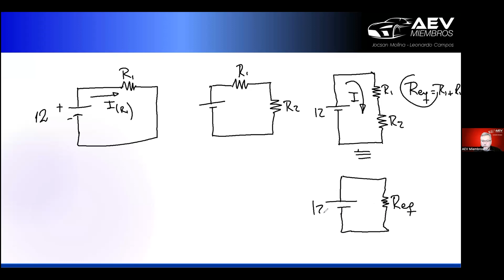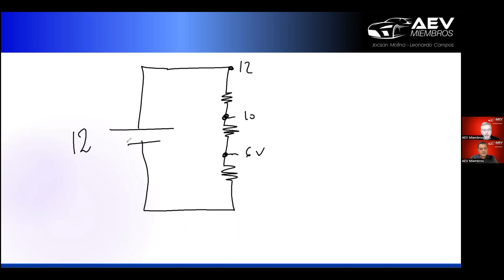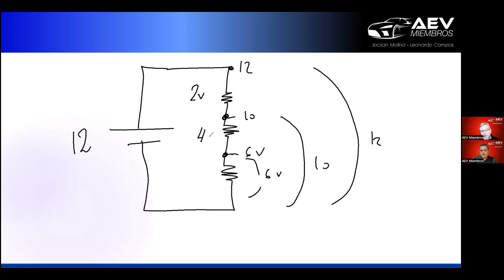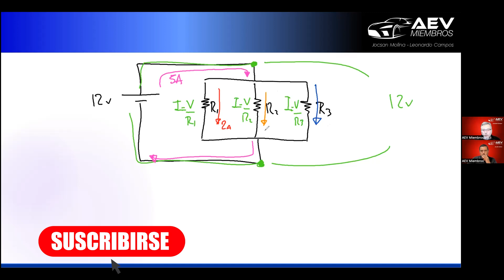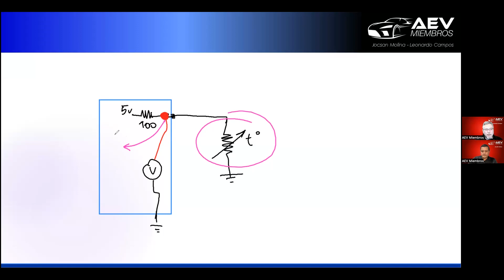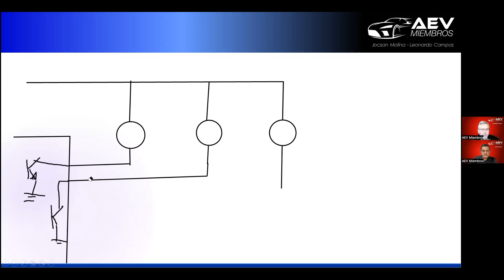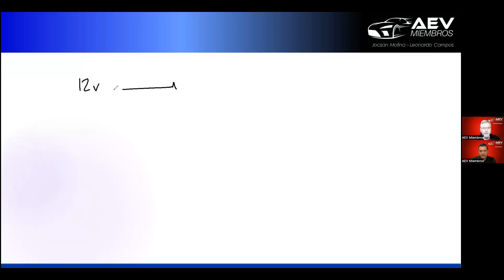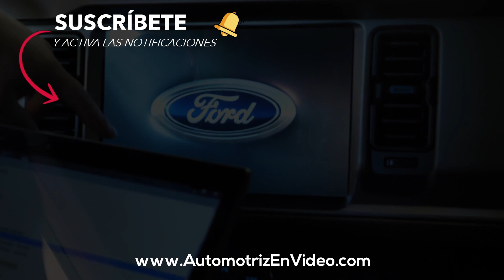Resistores: Divisor de Tensión & Divisor de Corriente